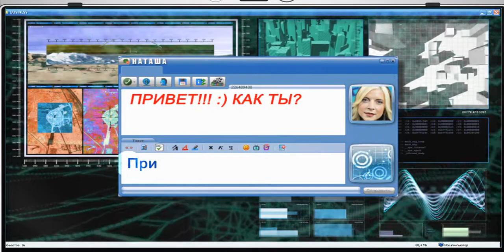SOFT SERVICE Student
SOFT SERVICE - Student - имиждевый ролик Староосколькой компании Софт Сервис